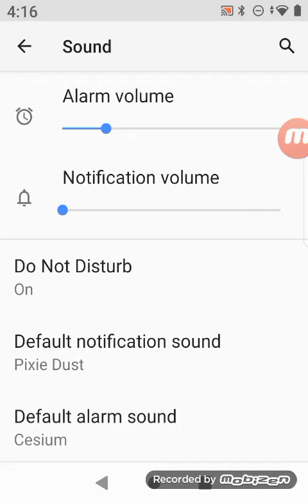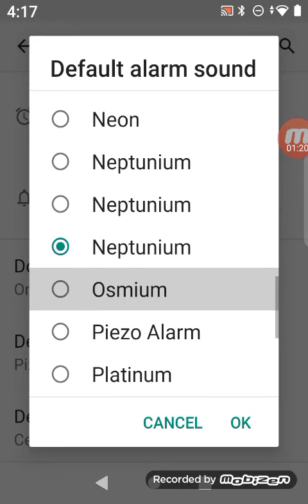Samsung Galaxy W2 Alarm Sounds